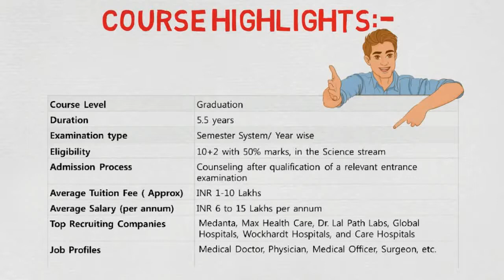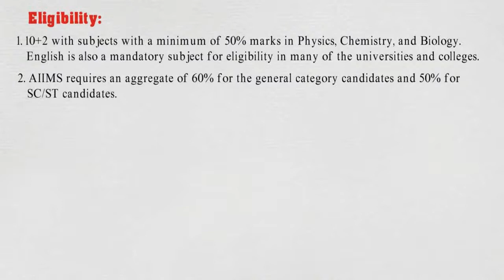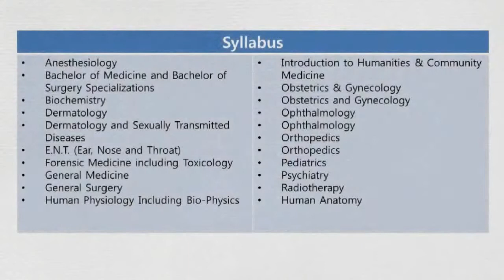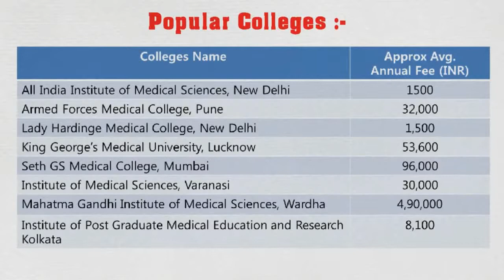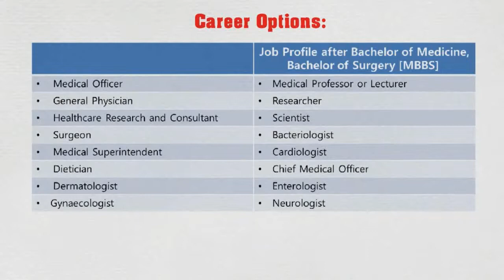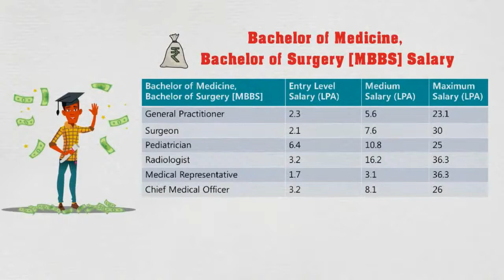9867957747@MD in Medicine || Doctor of Medicine Course details, Fee Structure, Job Profile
MBBS or Bachelor of Medicine and a Bachelor of Surgery also described as BMBS , an abbreviation of a Latin word which is Medicinae Baccalaureus Baccalaureus Chirurgiae. This is a Bachelor of Medicine and Surgery degree program. The first two advanced and professional undergraduate medical degrees are Bachelor of Medicine and Bachelor of Surgery. It is probably one of the topmost degrees in the world and therefore by profession, after completing MBBS from top medical colleges, an individual is officially transformed into a medical professional.